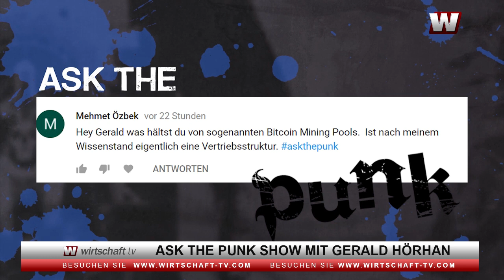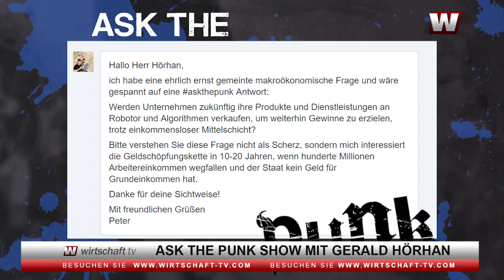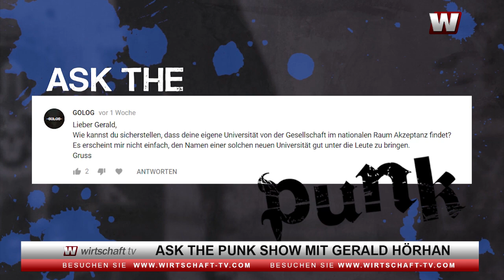Ask The Punk: Die Umschulung der Bevölkerung wird vom Staat vernachlässigt!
"In den nächsten 10-20 Jahren könnte es zu Turbulenzen auf dem Arbeitsmarkt kommen, wenn viele Menschen durch die Automatisierung arbeitslos werden.
Die meisten Länder sind mit ihrem Bildungssystem im letzten Jahrhundert stehengeblieben, sagt Finanzexperte Gerald Hörhan.
Außerdem beantwortet der ehemalige Investmentbanker in der neuen Folge seiner Ask the Punk-Show die Fragen, ob es sich lohnt, seinen eigenen Bitcoin Mining Pool aufzubauen und wie er sicherstellen will, dass
seine eigene Universität im nationalen Raum Akzeptanz findet."